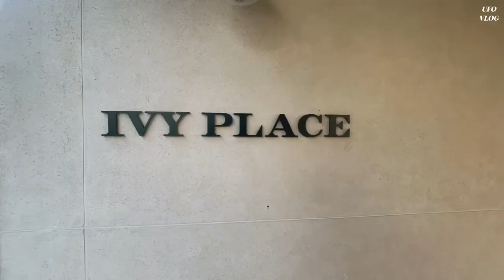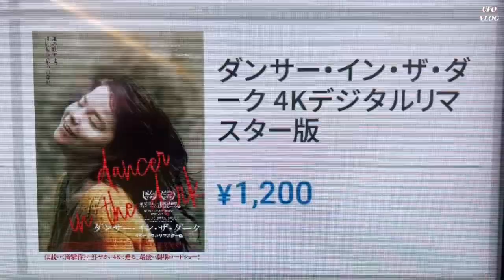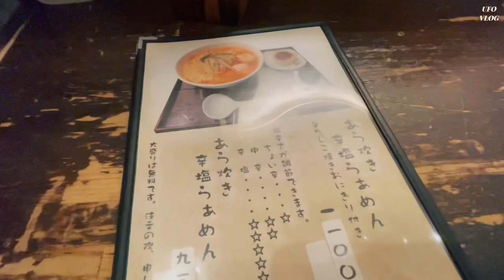〔VLOG〕代官山のカフェでまったりな一日｜IVYPLACE｜海神｜映画｜supera market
VLOG# 25
すっかり年末ですね！
代官山IVYPLACEオススメですよー😊

普段は代官山/中目黒で美容師をしています！

【profile】
茂野遊歩　182㎝　新潟生まれ
東京/代官山・中目黒/美容師
YUHO SHIGENO